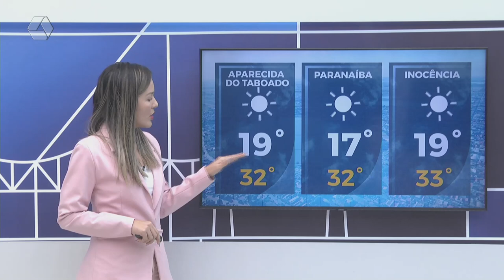Confira a previsão do tempo para Três Lagoas e região